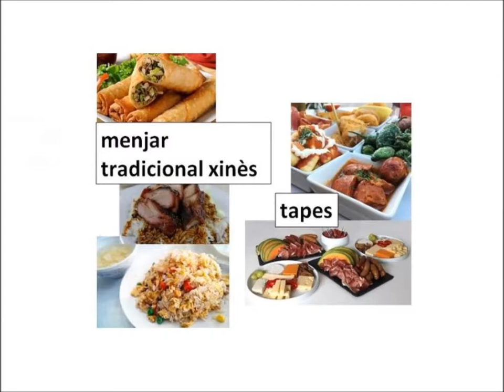Botigueja a Congost i ves al Cafè Bar Hernández García de Granollers